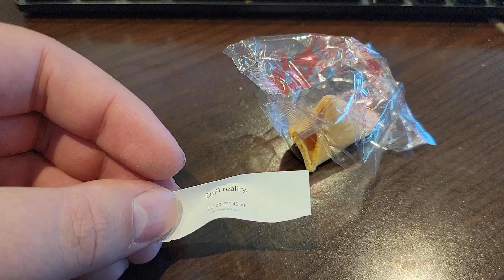12,100+ Coins Are Dormant! | Zombie Projects!